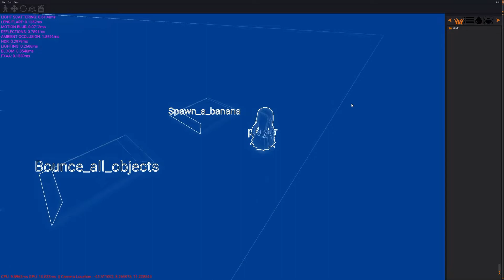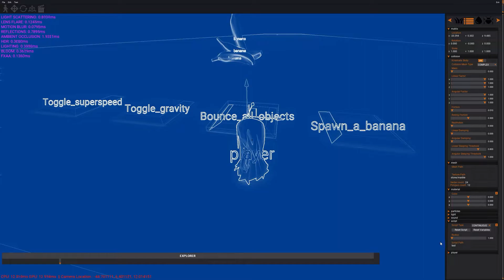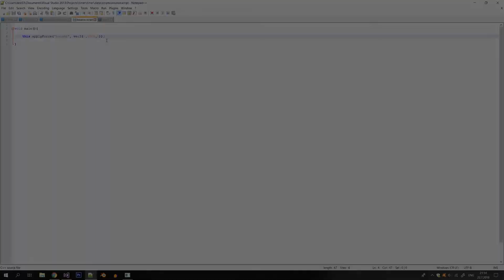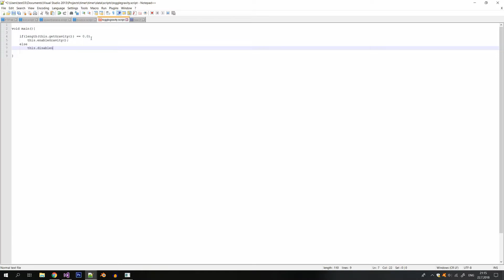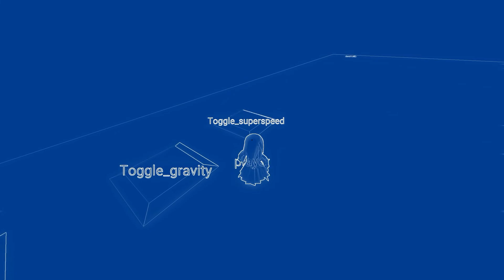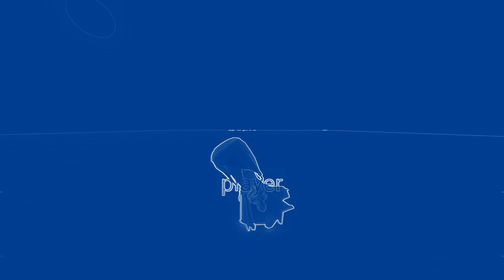C++ OpenGL Engine/Game Development 11 - Scripting System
The eleventh episode of the engine development series shows some features of the new scripting system. It also briefly shows a scriptable text timeline.

"Relaxing"